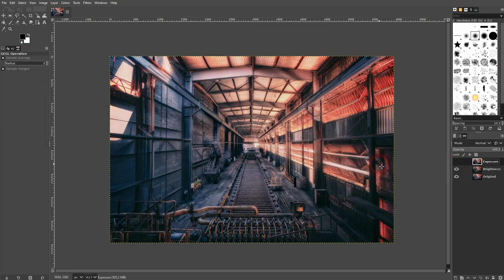How to Adjust the Brightness of Photos in Gimp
In this tutorial I'll show you how to adjust the brightness of photos in Gimp.